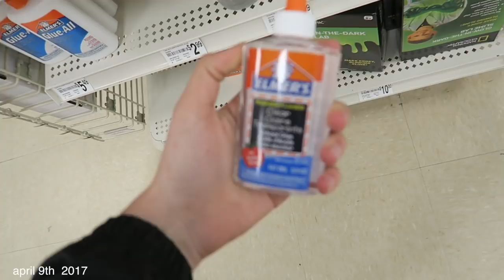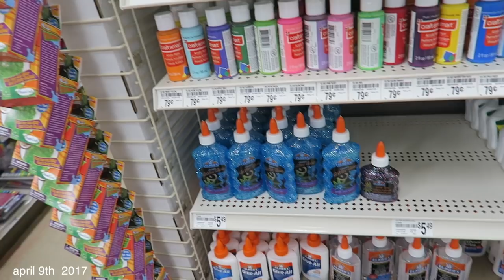Shopping for Slime at Michaels Slime Headquarters for DIY Slime Recipe Ingredients!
Shopping for Slime at Michaels Slime Headquarters for DIY Slime Recipe Ingredients! Nichole Jacklyne Vlogs

♥ Twitter➜ @nicholejacklyne
♥ Instagram➜ @nicholejacklyne
♥ Snapchat➜ nicholesloan
♥ Vine➜ @nicholesloan
♥ Musical.ly➜ @nicholejacklyne

1 slime video,
2 slime without glue,
3 slime activator,
3 slime diys,
3 slime in meep city,
3 slime recipes without glue,
3 slime vials,
3 slime vials roblox,
3 slime without glue,
3 slimer,
3 slimes,
3 slimmers,
4 slime hacks,
4 slime no glue,
4 slime recipes,
5 slime activators,
5 slime block creations,
5 slime diys,
5 slime hacks,
5 slime owners,
5 slime recipes,
5 slime recipes without glue,
5 slime without glue,
5 slimes,
5 slimes from instagram,
6 slime recipes,
6 slime without glue,
7 slime pet peeves,
7 slimes,